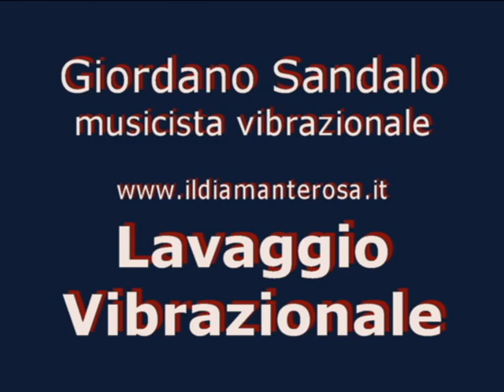Lavaggio Vibrazionale - M° Giordano Sandalo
Il Maestro Giordano Sandalo ci spiega la tecnica del Lavaggio Vibrazionale ideata assieme a Martina Crepaldi.